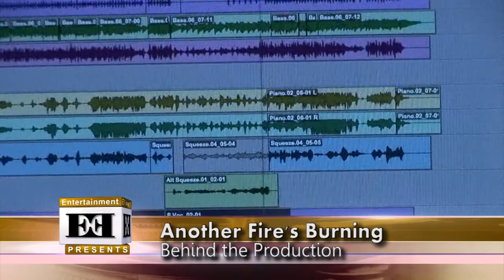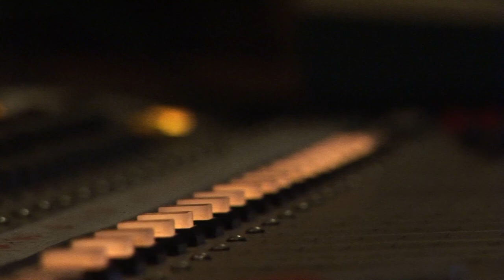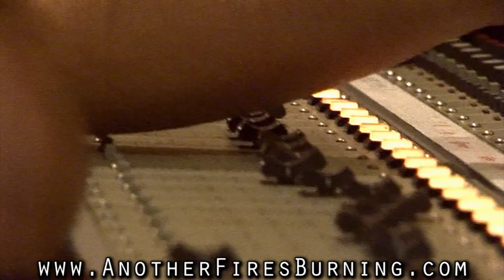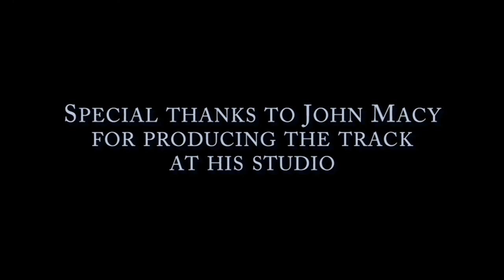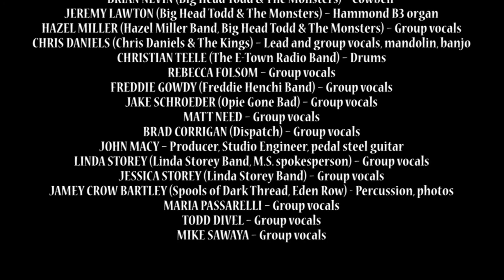Another Fire's Burning - Behind the Production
Here is a look at one of the latest collaborative productions from Elinoff Entertainment with Jock Bartley and John Macy. This was a benefit track written for the victims of the Colorado Wildfires.

Raging Colorado wildfires have destroyed more open mountain space, structures and people's lives in May and June of 2012 than in any other recorded year. It is an absolute catastrophe. Statewide over 200,000 acres have burned. In the Colorado Springs area alone, nearly 40,000 people had to be evacuated, only to watch on TV their homes and communities being threatened and in so many tragic cases, burn in the firestorms.

Watching live TV coverage of his hometown of Manitou Springs, CO being evacuated with one hundred foot flames coming over the hill, Jock Bartley, lead guitarist Firefall, picked up his twelve string guitar. The urgent chords and first verse came right away and the song 'ANOTHER FIRE'S BURNING' was born. Four days later the Waldo Canyon Fire changed direction in 70 mph winds and soon engulfed entire Colorado Springs neighborhoods near the Air Force Academy. Watching those emotional and hellish nighttime images, he finished the song.

Two days later Jock called studio owner and Producer, John Macy, to discuss what might be done with the new song. The immediate idea was to get as many top Colorado musicians and singers to participate in a collaborative recording and donate 100% of the money to the fire victims and the heroic firefighters. Within 24 hours, starting with Jeff Hanna (Nitty Gritty Dirt Band), Richie Furay (Buffalo Springfield & Poco), John Magnie (the Subdudes) and Kenny Passarelli (Joe Walsh, Elton John, CSN and Hall & Oates), dozens of Colorado entertainers were on board. Within the week, with everyone donating their time and talents, the song was recorded and mixed. Most people sang or played at Macy Sound Studios in Denver; a few emailed their parts in from other states, including Big Head Todd & The Monsters calling in their recorded parts from their bus on tour.

This finished musical product is our gift the world - it is our effort to raise as much money as we can to help those most in need. That immense need will last long after the fires have been put out. Please buy the download of this song for either 99 cents.. or pay whatever larger sum you wish to donate to help the people and families who lost everything in that tragic week of wildfires.

THANKS TO THE THOUSANDS OF FIREFIGHTERS WHO RISKED THEIR LIVES TRYING TO SAVE OTHER PEOPLE'S LIVES AND PROPERTY. We are forever in your debt

"ANOTHER FIRE'S BURNING" written by Jock Bartley. Produced by John Macy.

Performed by:
THE COLORADO ROCK & ROLL VOLUNTEERS

RICHIE FURAY (Rock & Roll Hall of Fame with Buffalo Springfield, Poco) -- lead & group vocals
JEFF HANNA (Nitty Gritty Dirt Band) -- lead & group vocals
JOCK BARTLEY (Firefall, Gram Parson & the Fallen Angels, Zephyr) -- lead & group vocals, guitars
JOHN MAGNIE (The Subdudes) -- Accordion and piano
TODD PARK MOHR (Big Head Todd and the Monsters) - lead & group vocals on the bus
MATT MORRIS (Justin Timberlake) - lead and group vocals, vocal scats
JONNY5 (The Flobots) -- group vocals & rap
KENNY PASSARELLI (Joe Walsh, Elton John, Stephen Stills, Hall & Oates) -- bass and group vocals
NATHAN MAXWELL (Flogging Molly) -- lead & group vocals
JOHNNY HICKMAN (Cracker) -- lead & group vocals
JIM DALTON (The Railbenders, Roger Clyne and the Peacemakers) -- lead & group vocals
BRIAN NEVIN (Big Head Todd & The Monsters) -- cowbell on the bus
JEREMY LAWTON (Big Head Todd & The Monsters) -- Hammond B3 organ
HAZEL MILLER (Big Head Todd & The Monsters, Hazel Miller Band) -- group vocals
CHRIS DANIELS (Chris Daniels & The Kings) -- lead and group vocals, mandolin, banjo
LINDA STOREY (Linda Storey Band, M.S. spokesperson) -- group vocals
JESSICA STOREY (Linda Storey Band) -- group vocals
JAMEY CROW BARTLEY (Spools of Dark Thread, Eden Row) - percussion, photos
MARIA PASSARELLI -- group vocals
TODD DIVEL -- group vocals
MIKE SAWAYA -- group vocals